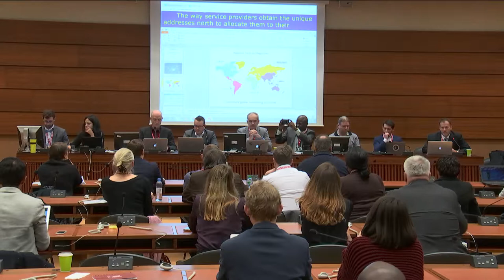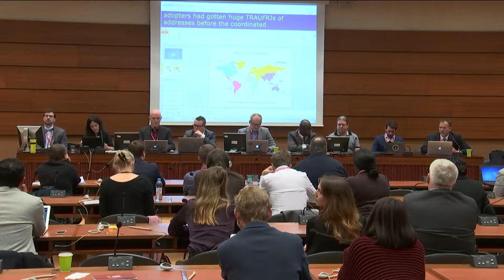IGF 2017 - Day 3 - Room 25 - WS 214 - How can we limit the negative impact..